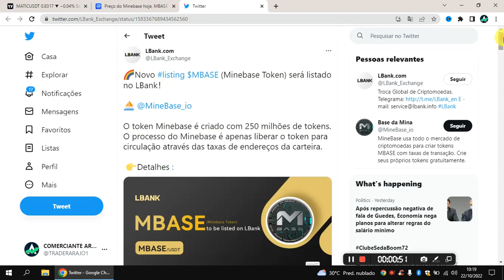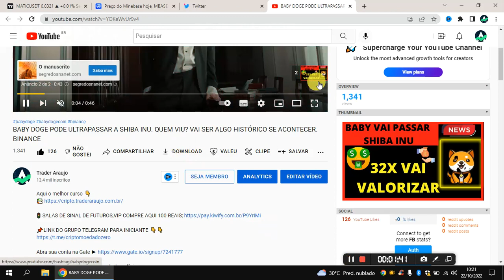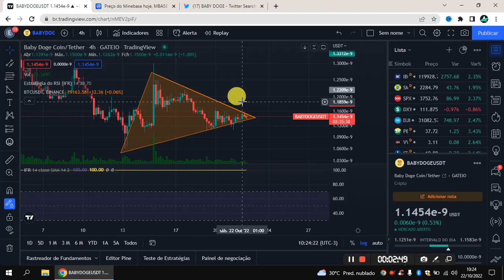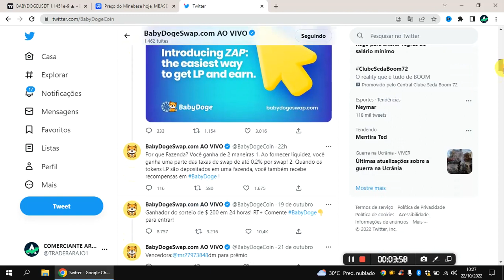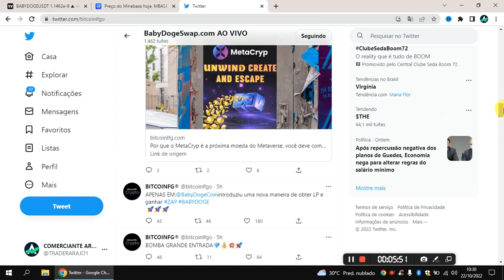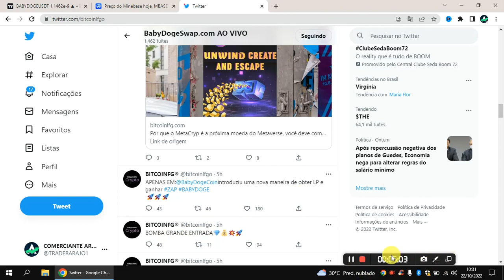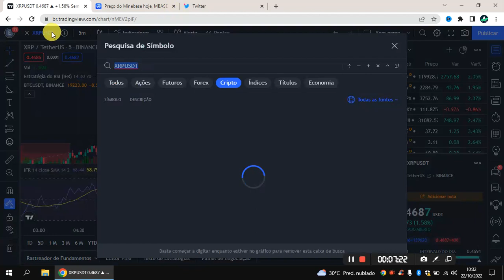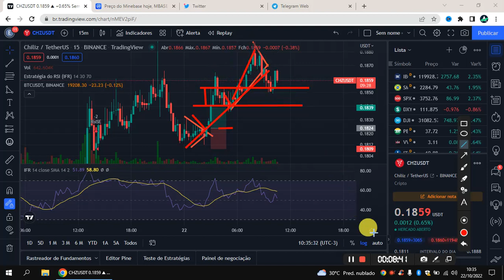BABY DOGE ,BINANCE POSTOU, É OFICIAL ! QUEM VIU ISSO? ACALMA O CORAÇÃO PEQUENO GAFANHOTO. NEM TUDO É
🚀 ASSISTA TAMBÉM!